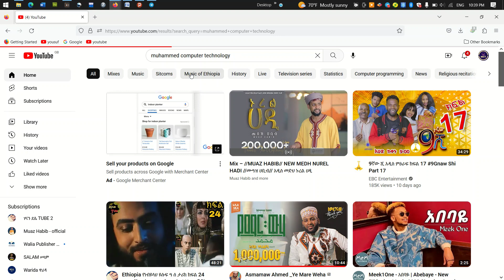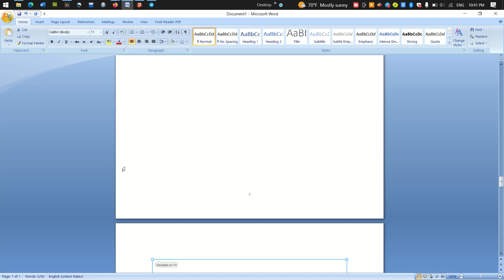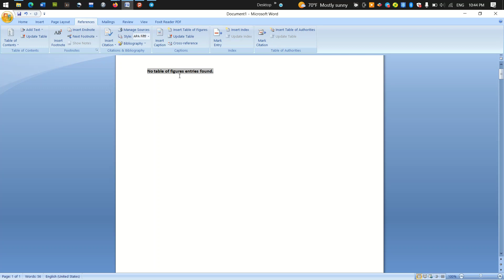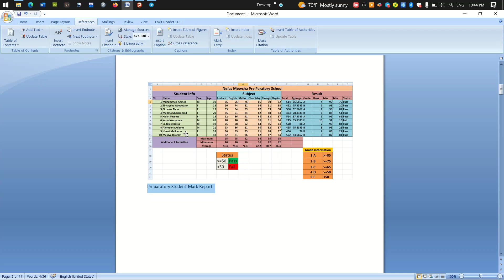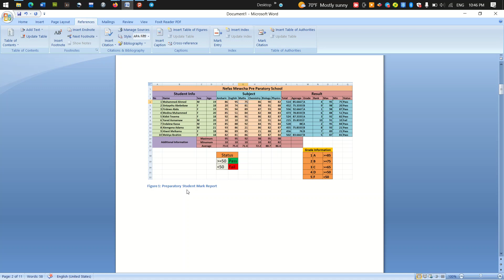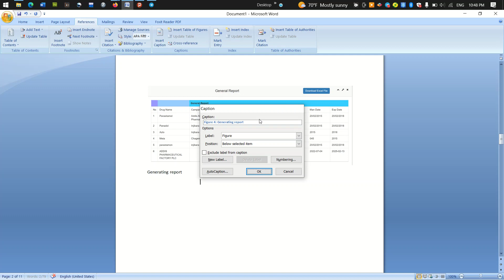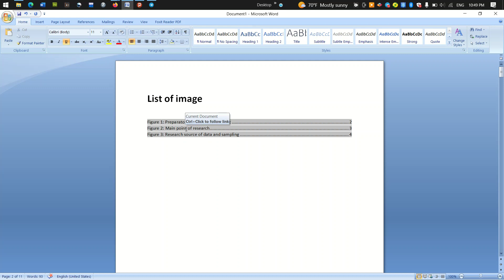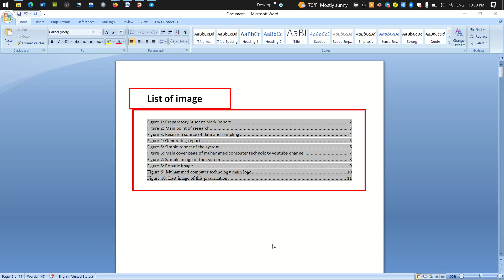Automatic Insert List of Figure in MS-Word እንዴት አድርገን List of Table ኮምፒውተሩ እራሱ እንዲያወጣልን ማድረግ እንችላለን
Hello guys I will show you steps by step method on how to insert table of contents in Microsoft Word 2007/2013/2016/2019. By using this method you will be able to insert table of contents in word automatically
List of Table እና List of Figure እንዴት MS Word ላይ እናዝጋጃለን | How to Make List of Table & List of Figure